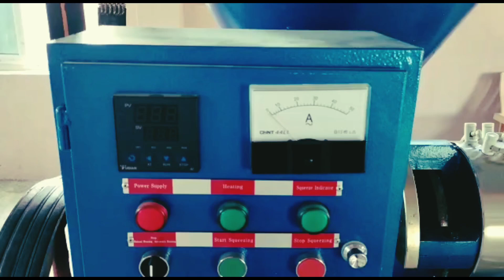बिना मेहनत के ये बिज़नेस से कमाए 10 हज़ार Rs हरदिन मुनाफा😃😃|| best business ideas in Hindi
cooking oil spill machine oil spill machine oil spill machine manufacturing. cooking oil spilller machine factory. oil making machine factory. machine manufacturing factory all type machine manufacturing factory oil spilller machine low price oil spla machine cooking oil spilller machine

video inquiry...

mineral water plant business
mineral water bottle wholesale price
water pouch packing machine
water bottle making machine
agarbatti business
pen manufacturing business
business ideas in kannada
manufacturing business telugu
menufechar company
business ideas in telugu
bussiman ideas tamil.
business ideas in tamil
pen manufacturing business
manufacturing business telugu
menufechar company
bussiman ideas tamil
manufacturing business
manufacturing business ideas in india
small factory business in india
small factory at home..
small factory productions
small factory in village
small factory design
small factory shed design.
business ideas kannada.
,small  tour
bussiman ideas tamil
business whatsapp kaise banaye
business ideas online
business ideas marathi
bussiman ideas tamil
new business ideas 2023 in tamil
1 lakh investment business tamil